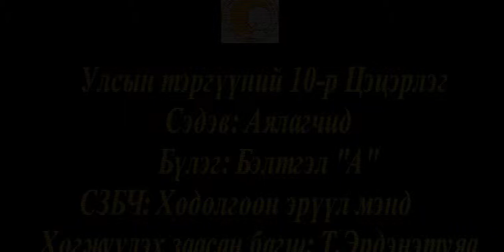10-р цэцэрлэг Т.Эрдэнэтуяа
Сайн хичээл-2019 уралдаанд оролцогч